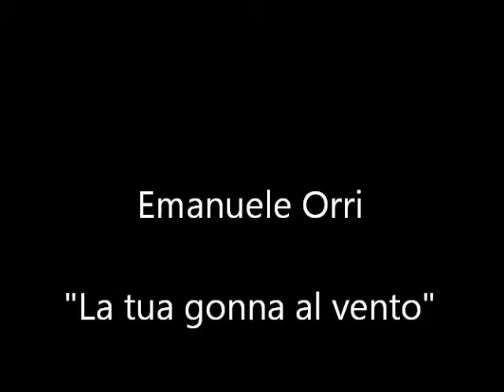La tua gonna al vento - piano solo - Emanuele Orri (Bologna ; Italy)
another my original composition for piano